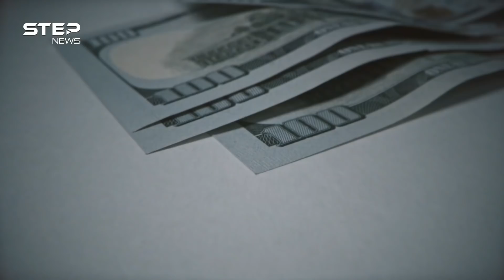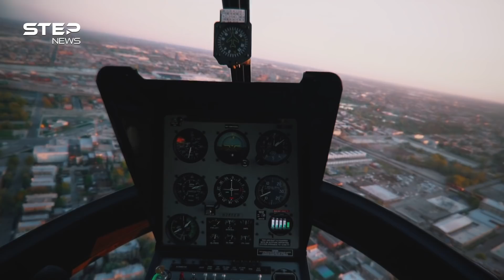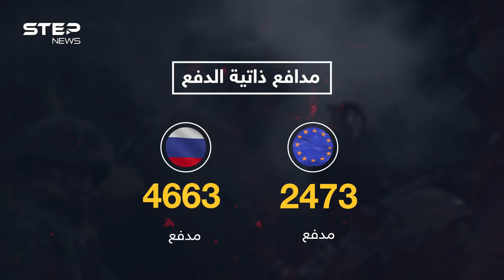صراع الجيوش || في ظل التوتر على حدود أوكرانيا ... مقارنة عسكرية بين روسيا والاتحاد الأوروبي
في الحلقة الخامسة من سلسلة صراع الجيوش نعرض لكم مقارنة عسكرية بين روسيا والاتحاد الأوروبي بالتفصيل وبماذا تتفوق موسكو على الدول الاوروبية مجتمعة وما هي المراكز التي احتلوها في ترتيب أقوى جيوش العالم لعام 2021 وفق موقع غلوبال فاير باور فإليك التفاصيل الكاملة.